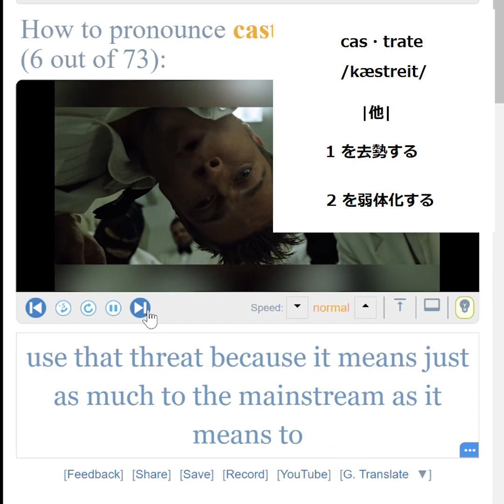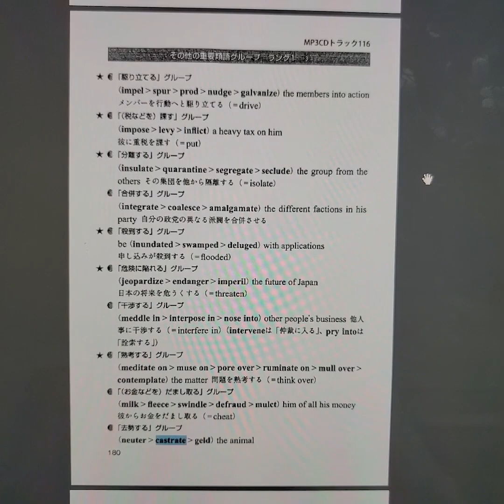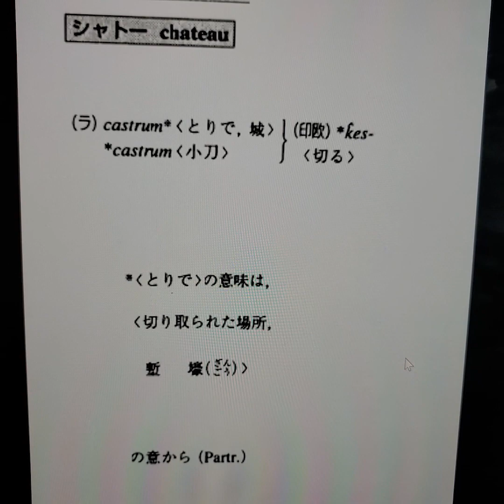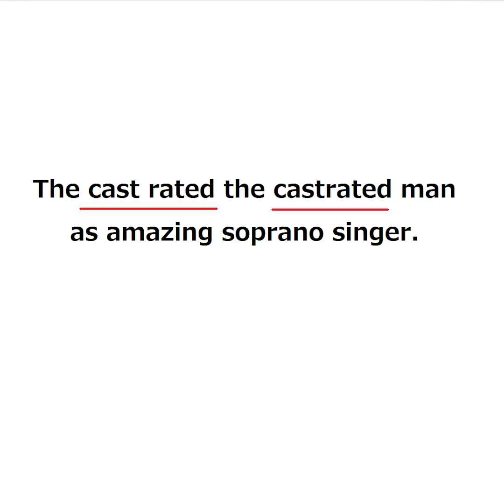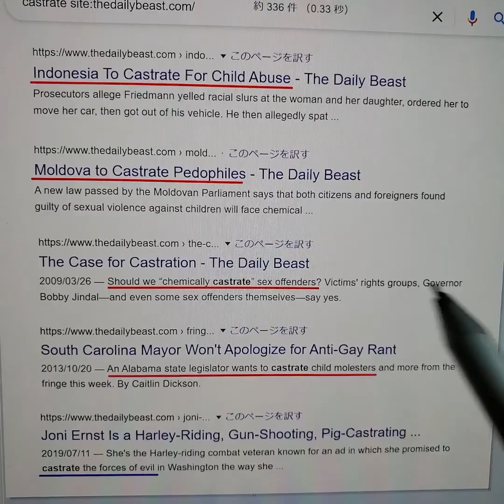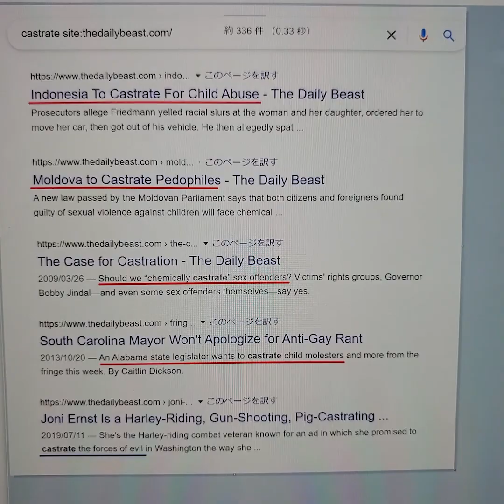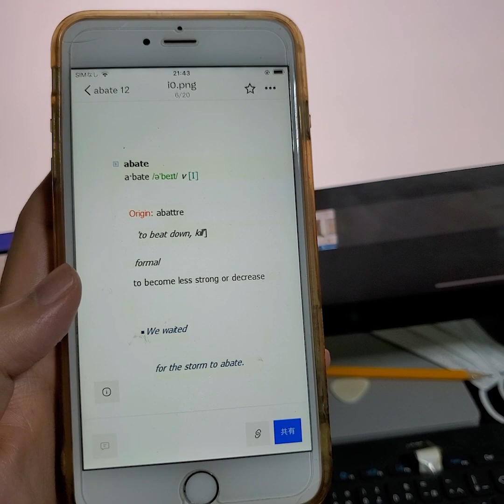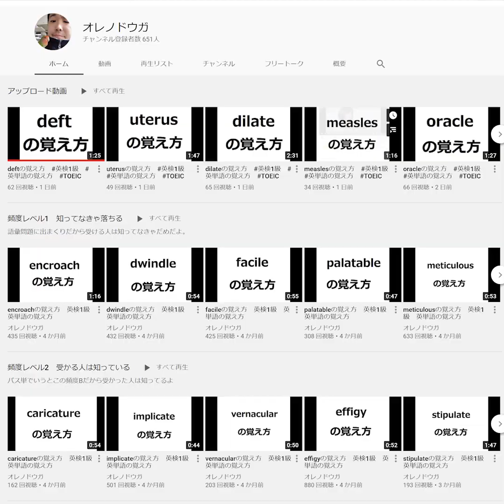castrateの覚え方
18000語レベルだよ。

海外新聞記者がどう使ってるか確認したい人は↓
newsweekで